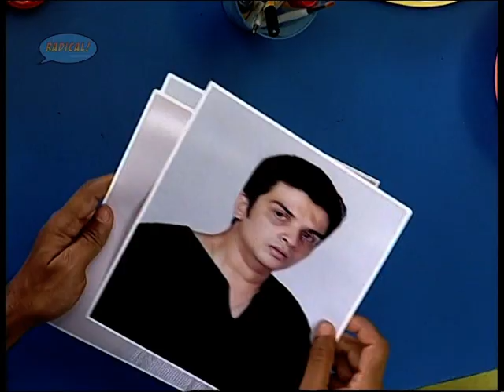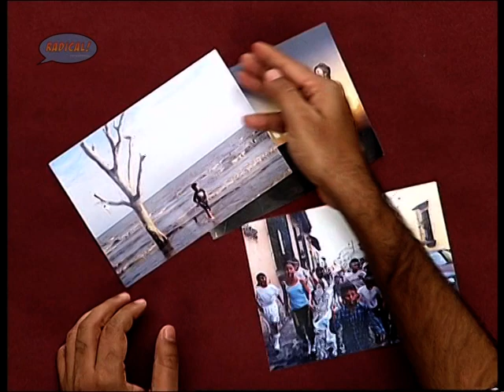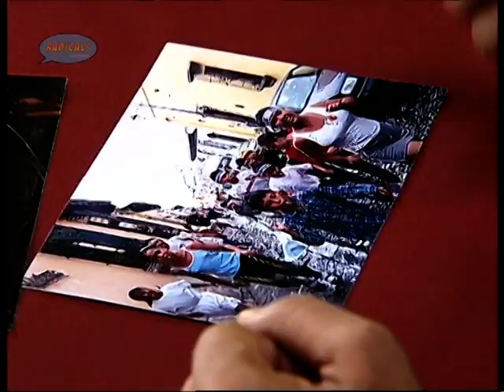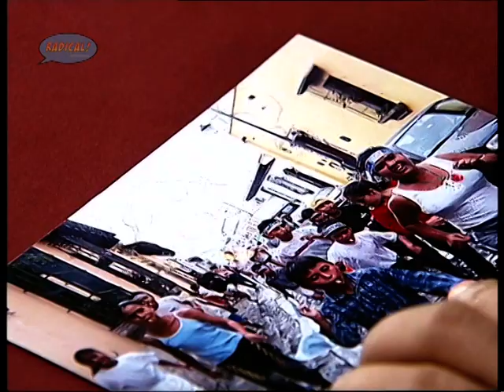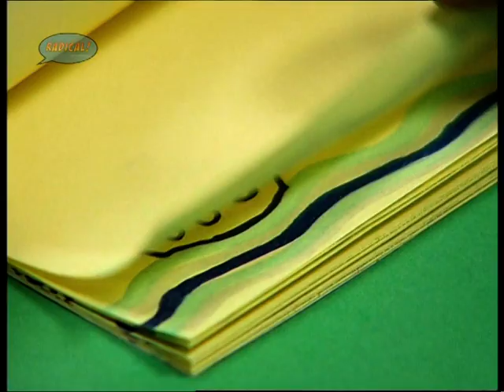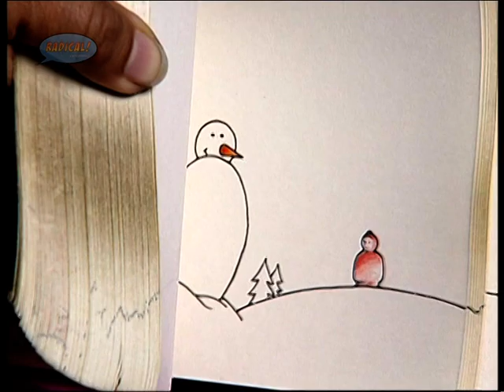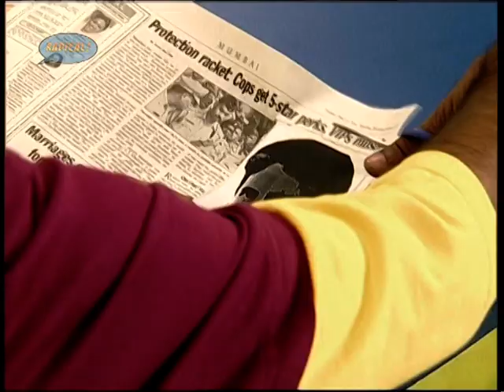MAD - MAKE - IT - EASY - SPECIAL || VOLUME - 2 || EPISODE - 4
M.A.D is a unique, refreshingly original and exciting series for pre-adolescent children. Armed with simple art tools like a pencil, colors, paintbrush, and paper, our host ROB will take you on a creative joyride ! Explore a world of possibilities through art and discover new styles, that are easy, exciting and for everyone to try !

EPISODE - 4

Create spooky pictures by changing characters and backgrounds of photographs.
Learn to make colorful x-rays with x-ray vision.
Rob teaches you to make a pocket film using a flipbook.

BIG PICTURE : Create a big picture of AMITABH BACHCHAN  using tiny pictures !

! Created In The Year Of 2020 !